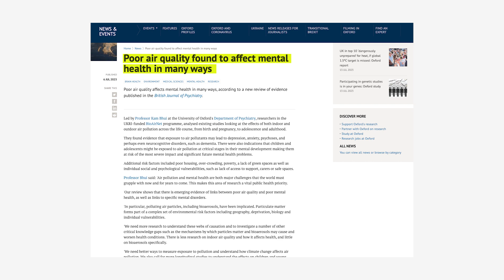Mindful Droid: Q&A with an atmospheric scientist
An Activist Engineering Project.

Michael poses more questions to Jim McQuaid, from the University of Leeds, on Clean Air Day about air quality data and the effects of air pollution.

 • Mindful Droid